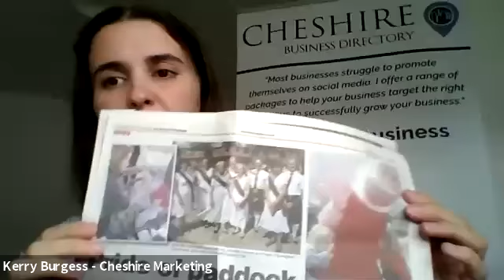Six Simple Questions Kerry Burgess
An opportunity to find out more about one of our TBN members